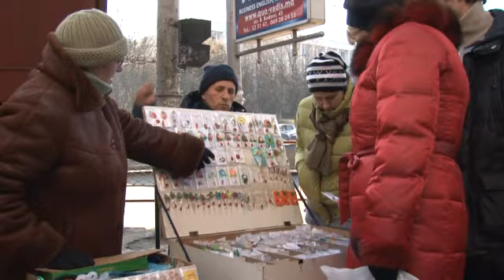promo_rdg_90_mărtisoare